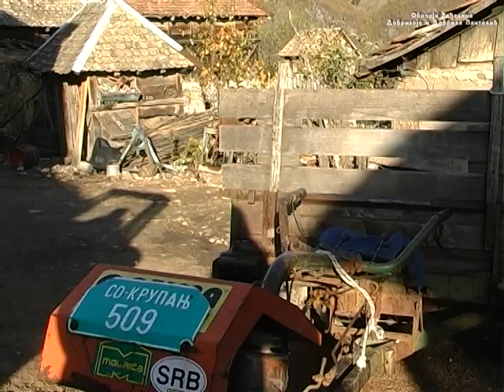Laze na Soko gradu-Obicaji Radjevine-Dobrivoje i Dobrila Pantelic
Na Soko gradu, u selu Sljivova, opstina Krupanj, nalazi se zaseok Laze za koje Sljivovcani kazu da je druga pokrajina ovog sela. Naime ovo selo ima 6 velikih mala i dva zaseoka, pored Laza tu je jos i zaseok Gorice. Ovde ima 14 domacinstava, ljudi se bave poljoprivredom, zive od svog rada i ne kude se na svoj zivot...